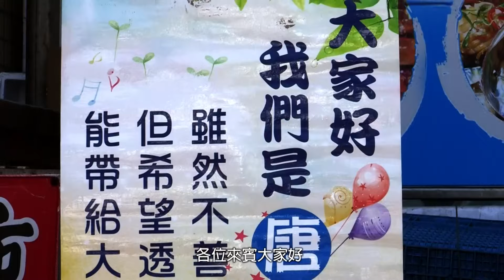他們總是這樣笑著21號小協奏曲 Concertino No. 21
導演 陳昀伶

唐寶寶育瑋23歲，還患有智能、視力與語言障礙，卻能流利彈奏電子琴、吹奏
十二孔陶笛，克服手指短、舌頭不靈活、視力差看不懂譜等困難，練成一首曲
子至少耗時半年。看見音樂點燃了育瑋的生命熱力，瑋爸決定陪孩子一起走，
跟著拜師學陶笛，父子倆一起吹出精彩的生命樂章！
唐寶寶曼軒21歲，舞技一流，唱歌、彈琴、吹陶笛樣樣難不倒。有別於一般唐
寶寶害羞怕獨立，曼軒十分享受一個人生活，一個人騎腳踏車搭公車、和姐妹
淘出門逛街、還會到媽媽公司當志工服務人群。
育瑋和曼軒目前職業為街頭藝人，用他們的音樂才華養活自己，兩人願望是考
取全台所有縣市街頭藝人證照。用音樂點亮人生的他們，「21號小協奏曲」會
一直不斷演奏下去。